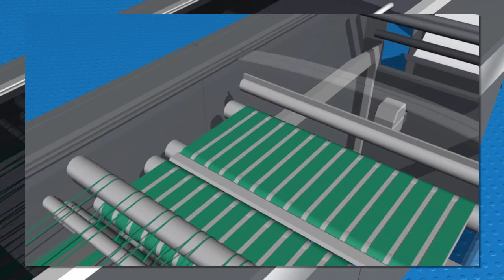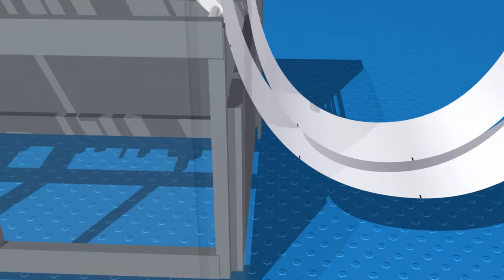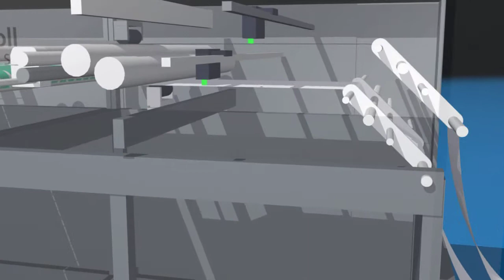Stack 566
Rely on the Stack 566 for high performance cutting and stacking from web-fed digital printers.  Running at speeds up to 450 feet per minute, the Stack 566 is an ideal solution for print on demand and transactional printers who want to be well positioned for today and for tomorrow.